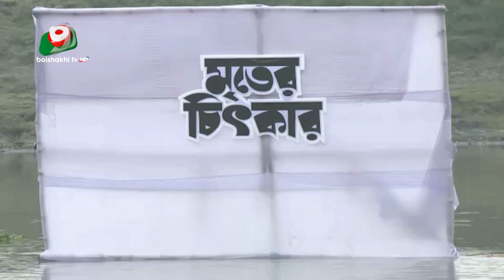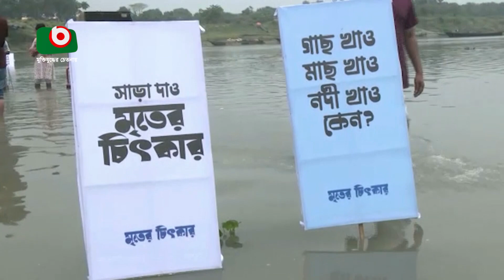ব্রহ্মপুত্র নদ রক্ষায় অভিনব প্রতিবাদ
ব্রহ্মপুত্র নদ রক্ষায় অভিনব প্রতিবাদ | Kaniz | 06May23